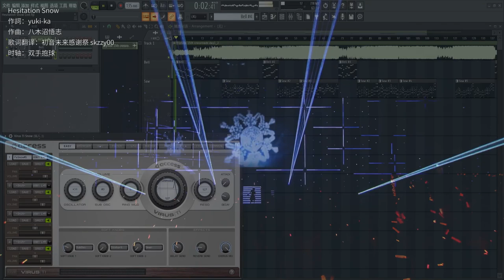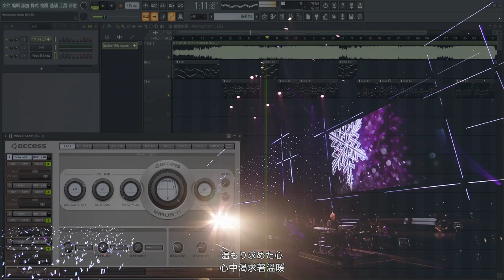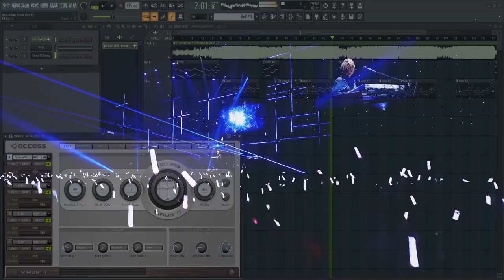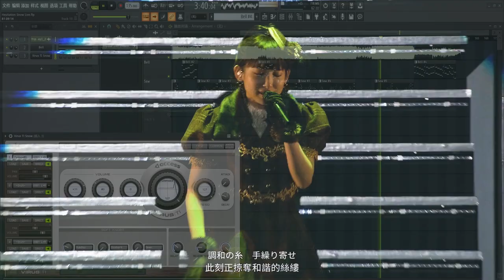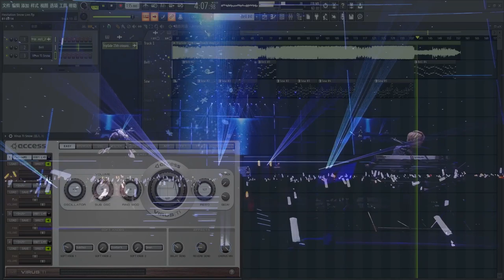【DTM/Virus TI】Hesitation Snow - fripSide ライブ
DTM 編曲：Hyper008
Device：Virus Ti Snow
Sound Patch：fsSnow MS